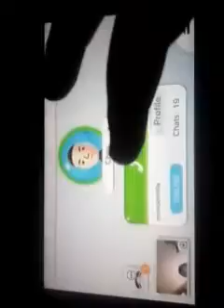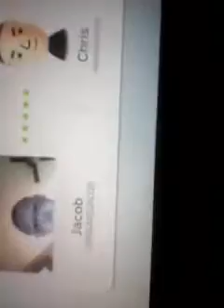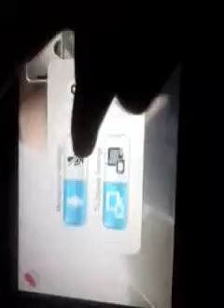Calling my friend chris